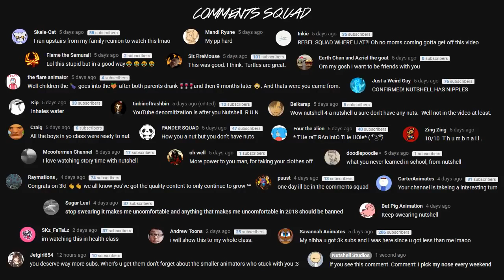HOW TO BECOME FAMOUS! (Animated Shorts)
Nutshell Studios Presents HOW TO BECOME FAMOUS! (Animated Shorts)

What I animate with:
Software: Flash Macromedia 8
Equipment: 7" Wacom Bamboo